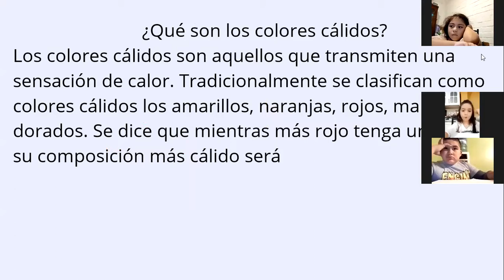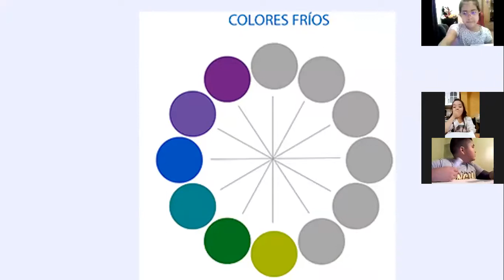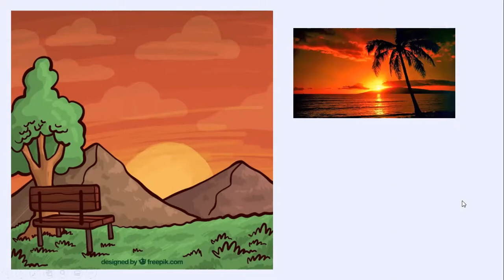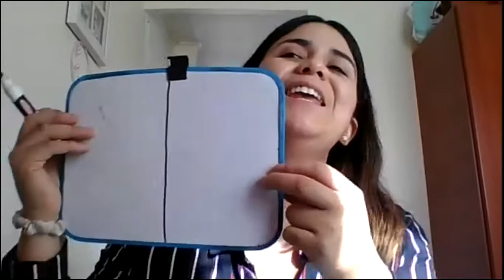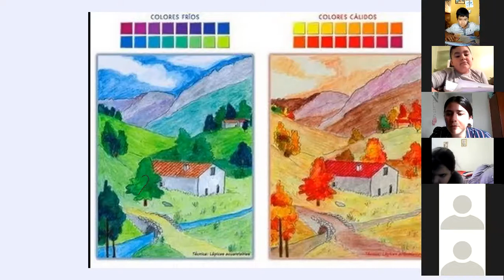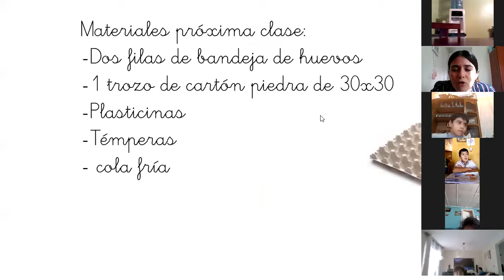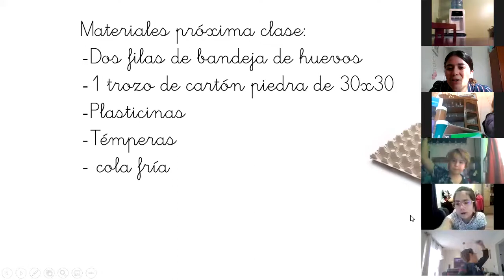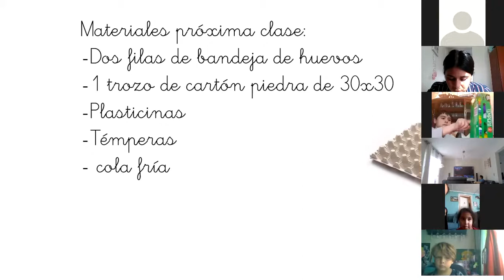Zoom, 2° básico, artes visuales, 06 de abril